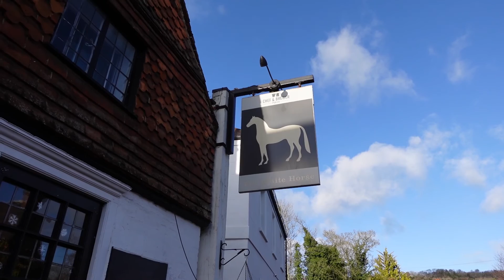The Holiday Filming Location | Shere, Surrey England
The Holiday Filming Location

Today, I took a little day trip from London to Shere in the Guildford district of Surrey. I tried to visit as many places that were featured in the movie as I could to show you guys.

I think the best way to get to Shere from London is to take the train from Waterloo station to Guildford and then take the 32 bus into Shere.